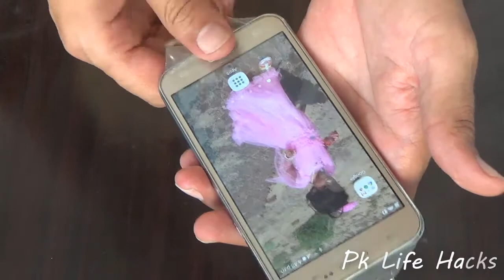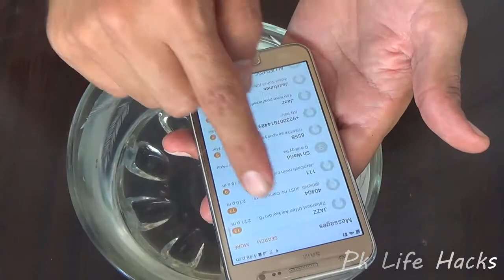AMAZING BALLOONS LIFE HACKS AND TRICKS YOU SHOULD KNOW VERY EASY ( 2018 )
This Video AMAZING BALLOONS LIFE HACKS AND TRICKS...
We love balloons! Check out how many amazing things